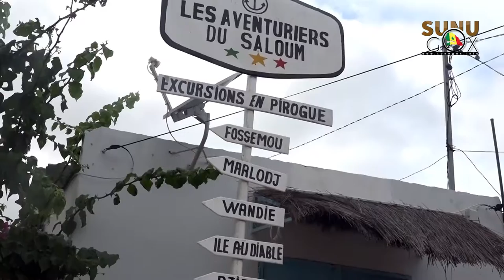"Tamu Sénégal": "Nous avons dans notre pays des sites exceptionnels" (Alioune SARR,MTTA)